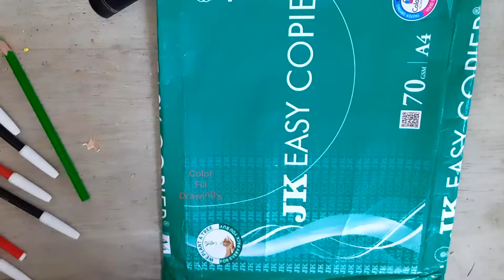Learn Easy Beautiful Drawing | New Rangoli Drawing | Drawing for Beginners and Kids